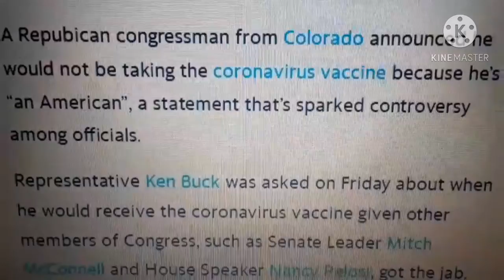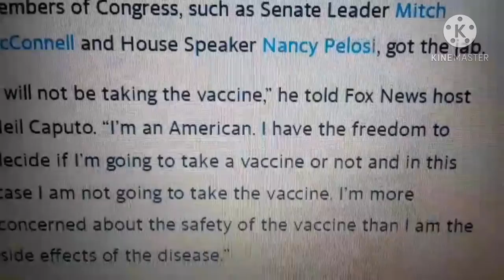Some Government Officials Refuses to take the Covid-19 Vaccine !!!